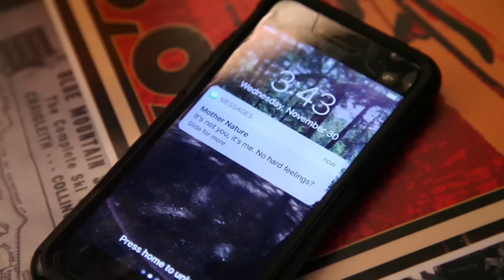Opening Day Prediction Update: Rob and Steve Lose a Bet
Rob and Steve commiserate over a pint of our new anniversary ale, Smart Alec, at Jozo's. Their predictions for opening day were wrong and the ball is now in Mother Nature's court. Your move, Mother Nature.